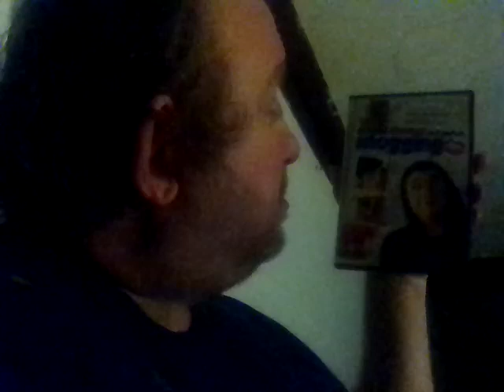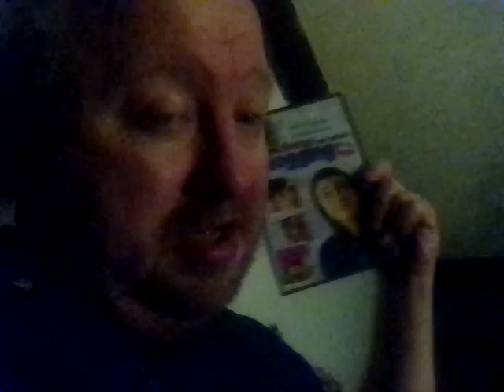ANGUS THONG'S AND PERFECT SNOGGING DVD MOVIE 🎥🎥🍿🍿 RELEASE DATE 2008